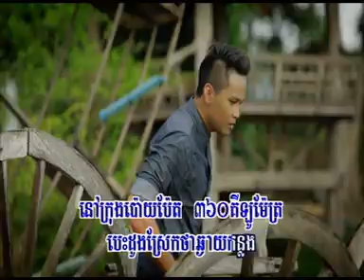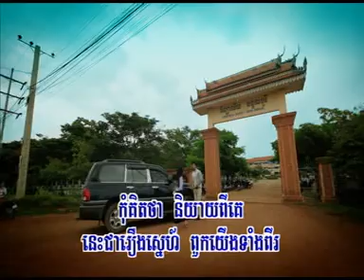Srolanh Neak Banteay Mean Chey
HM VCD 159 , Srolanh Neak Banteay Mean Chey by Zono.